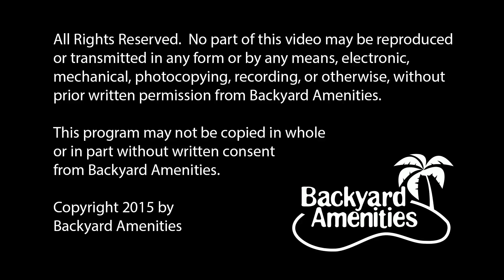Hodge Pool Design by Backyard Amenities